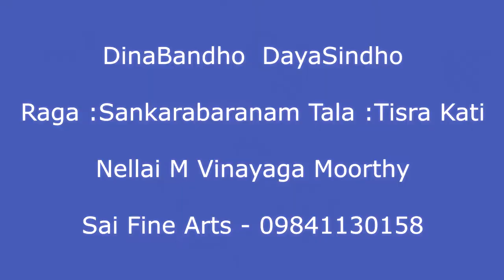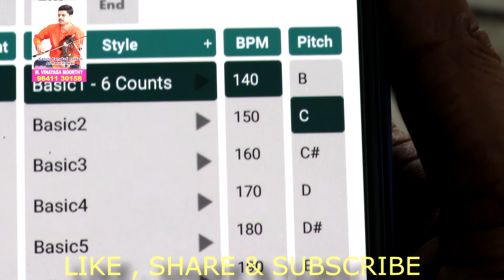DINA BANDHO | KEYBOARD LESSONS FOR BEGINNERS | SAI FINE ARTS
NELLAI M VINAYAGA MOORTHY  / SAI FINE ARTS 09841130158

RAGA : SANKARABARANAM    TALA : TISRAM

its been done by me with my interest towards the people who want to learn ..
I haven't copied it by anyone.